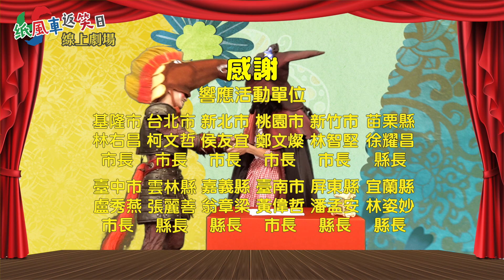想追紙風車？就在桃園蓮花季、仲夏藝文季！─【紙風車返笑日】7/31-8/2藝文報報呼哩哉